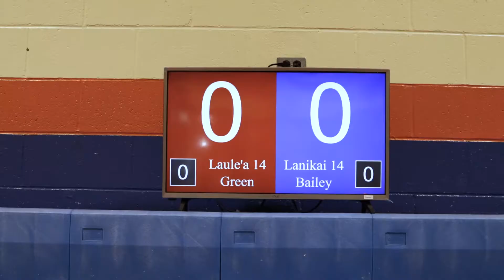CLHI 2019 14s LAC vs Laulea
Champions League Hawaii highlights from finals day at Kalaheo High School.